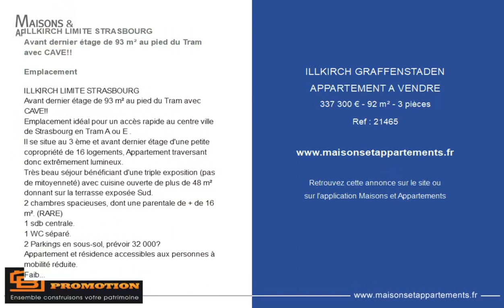ILLKIRCH-GRAFFENSTADEN - APPARTEMENT A VENDRE - 337 300 € - 92 m² - 3 pièce(s)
Référence : 21465

ILLKIRCH LIMITE STRASBOURG
Avant dernier étage de 93 m² au pied du Tram avec CAVE!!

Emplacement

ILLKIRCH LIMITE STRASBOURG
Emplacement idéal pour un accès rapide au centre ville de Strasbourg en Tram A ou E .
Il se situe au 3 ème et avant dernier étage d'une petite copropriété de 16 logements, Appartement traversant donc extrêmement lumineux.
Très beau séjour bénéficiant d'une triple exposition (pas de mitoyenneté) avec cuisine ouverte de plus de 48 m² donnant sur la terrasse exposée Sud.
2 chambres spacieuses, dont une parentale de + de 16 m². (RARE)
1 sdb centrale.
1 WC séparé.
2 Parkings en sous-sol, prévoir 32 000€
Appartement et résidence accessibles aux personnes à mobilité réduite.
Faibles charges, grâce aux compteurs individuels et à la performance RT2012
Ascenseur.
Isolation phonique renforcée.
Frais de notaire 9200 € au lieu de 29500 €.
Remise des clefs mars 2022.
Pour tout renseignement complémentaire, contactez votre conseiller BONAPARTE PROMOTION Florian BAKALEC.
ILLKIRCH/TRAM A TRAM E/ COLONNE/STRASBOURG

|2291165|